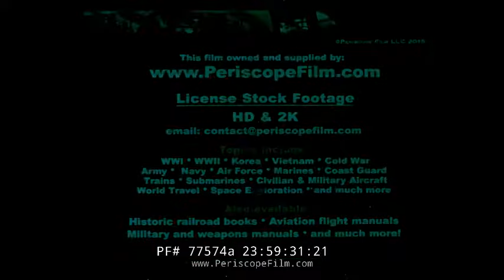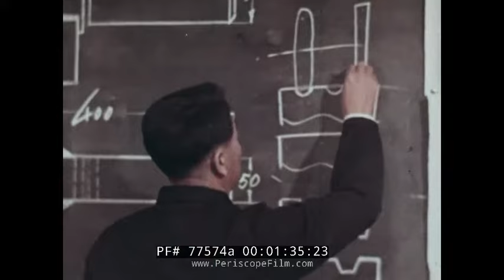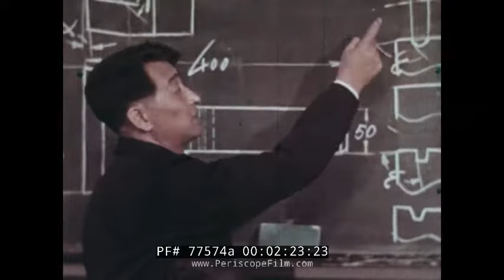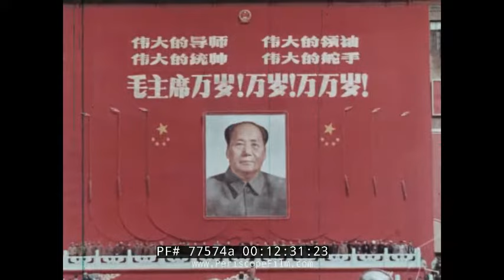" REPORT FROM CHINA" 1967 DOCUMENTARY ABOUT COMMUNIST CHINA PART 2 CULTURAL REVOLUTION 77574a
This 1966/67 documentary "Report from China Part 2",  originally titled "Country of Dawn", was distributed by Radim Films in the USA and originally produced by a Iwanami Film Productions, of Japan.  The film records many of the events which took place during the Cultural Revolution. Many aspects of Chinese life are covered: the People's Communes, the industrial cities and their workers, and scenes of the young Red Guards journeying on foot to bring their knowledge to the peasants living in the outlying regions of this vast country."All the people in this movie are speaking a local dialect of Changchun, which may make it hard to understand (for a standard Mandarin speaker). Part 2 deals primarily with the economic development of the areas around the city and the celebration of the Chinese National day on October 1st, 1966.

0:14 Jing again, explaining the use of a tool.
2:47 Jing at the University of Shenyang, Mao's quotes on the walls.
3:21 Classical Chinese dance and music at the Shenyang Palace of Culture. Musicians playing flute, biba (luth), erhu (fiddle) and guzheng (zither)
4:32 Shenyang Palace of Culture at night
4:40 The send-down youth of the " Lost generations "
5:50 A lecturer explains about about cattle diseases
5:50 Modern swine husbandry The young female student is wearing a personal number sewed on her jacket, and a red armband designating her position in a work brigade.
8:07 An entrance gate is decorated with wreaths of pine branches, portrait of Mao Zedong and banners: "Long live the CCP!" etc.
8:20 Fertilizer factory construction site
9:26 Housing project for factory workers and the People's Commune
10:18 Mr. Chao, factory supervisor, reading a speech from a podium " Changchun city chemical fertilizer Red Banner Public Co.,  Gala for the 17th anniversary of the Establishment of the Nation"
10:44 Mr. Chang, commune head, reading a speech about food production
11:58 Northern Chinese dancing
12:07 Celebration of the Chinese National Day 1st of October 1966, at Changchun Park, Changchun, banners and signs with various slogans followed by a pan over the former Imperial Square (Changchun was the capital of the puppet state of Manchukuo). Workers and Young Pioneers on parade.
12:40 Red Guard (with an armband of Red Guard)
14:46 "Long live the CCP  ! "
16:06 College and high-school students being sent off to the countryside
17:03 "Long live the Socialist Society  ! " or "Long live Public Service!"
18:11 More licensed Soviet Caterpillar S-60 tractors, Zetor tractors and ZIS trucks at a farm - sowing and gathering hay.
18:40 Harvesting wheat by hand.
19:30 Red Guards sorting and husking corn
20:20 "I will put (this) very deep inside the (soil) HAHAHAH" (countryside innuendo jokes) 20:40 Mr. Liu, the Commune's head
21:11 Agricultural college building under construction, digging out a well, installing a meteorological station.
22:44 Casting an iron pipe at a local smithy operated by peasants – claimed a positive result which apparently came out of the catastrophic Great Leap Forwards backyard iron casting workshops.
24:00 The rebuilt Changchun steel mill district. More Mao quotes painted on the walls.28:04 Banner  :" Support the Vietnamese people against USA, help their honorable struggle  !"
28:11 Changchun Automobile Factory, today FAW Group Corporation
28:16 Assembly of the (sublicensed) Soviet ZIS and ZIL trucks, under the Jie Fang brand, titled here is the truck model "Liberation".